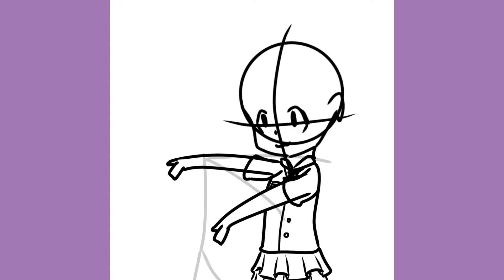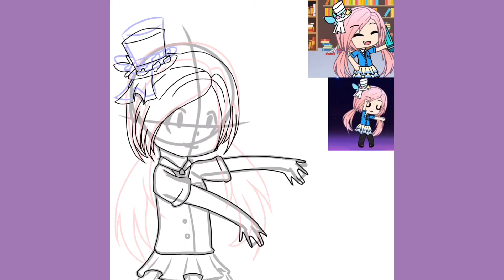Drawing one of my oldest ocs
This one didn’t take as long as my Kaede fanart so I guess that’s a good thing lol